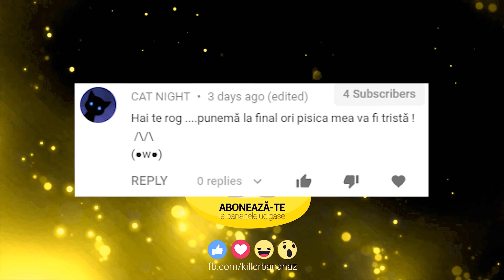CUM AFECTEAZA PANDEMIA FILMELE, SERIALELE SI EVENIMENTELE IN LUME?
Problema coronavirusului afecteaza mult lumea asta a entertainmentului si deja vedem anumite masuri luate de studiouri, platforme de streaming, teatre, festivale, dar si conferinte TV.

Disney a decis sa opreasca productia serialului The Falcon and the Winter Soldier pentru ca unele scene din serial trebuiau filmate in Praga, dar avand in vedere ca Cehia a inchis in aceasta perioada scoli si a restrictionat transportul, producatorii s-au decis sa opreasca si ei productia. Serialul ar fi trebuit sa apara in August, dar acum devine neclar daca va mai aparea atunci.
Imi puteti trimite pachete aici:
Voiculescu Sorin
CP 2404, OP 11, IASI